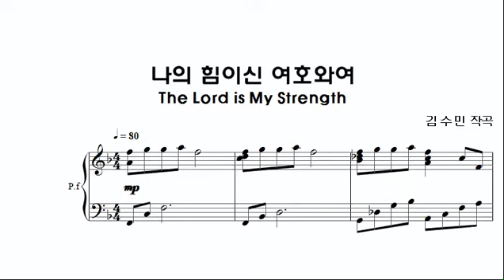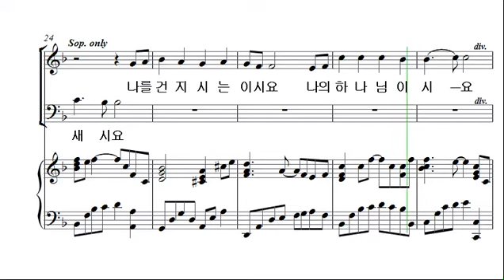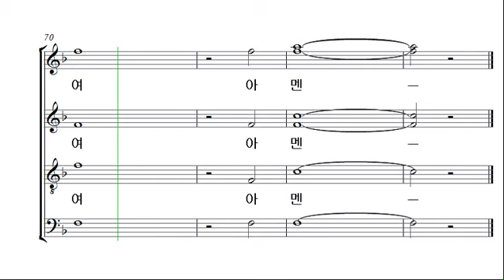[예수 나의 기쁨 10집] 21. 나의 힘이신 여호와여 _베이스